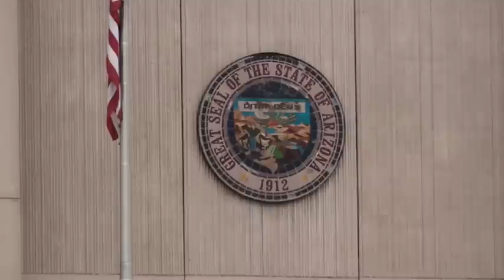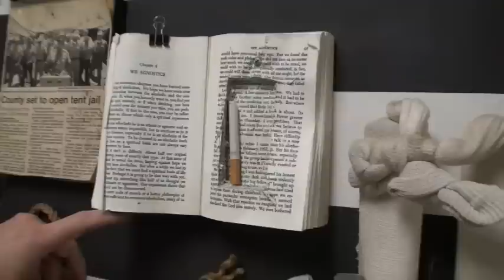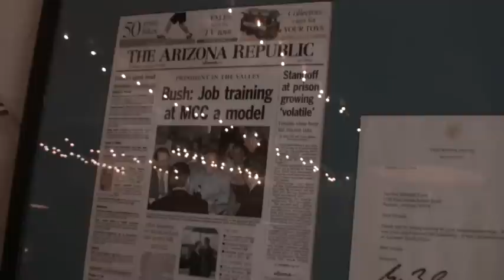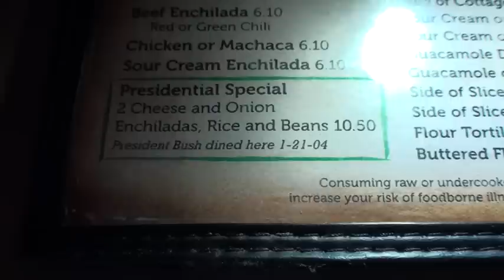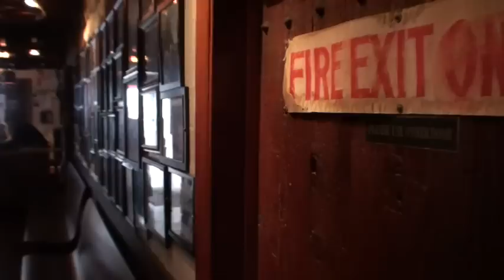Joe Arpaio/Former Soviet Citizen Encounter. Tent City/Pink Undies. US-Mexico Border. Bush Enchiladas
Arizona. February, 2014
Tent City Jail in Phoenix:
   1. Inmates like being in tents better than in a cell
   2. Pink Underwear for inmates is Breast Cancer Awareness color
   3. Huge savings to taxpayers
No filming allowed in jail without prior authorization.
US-Mexico Border at Naco, AZ